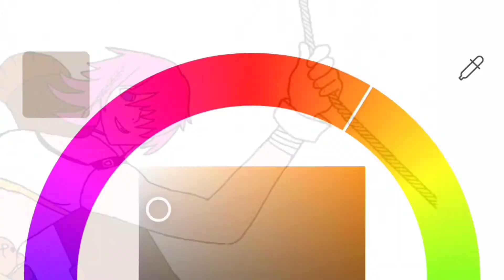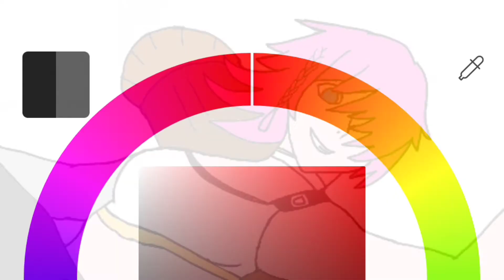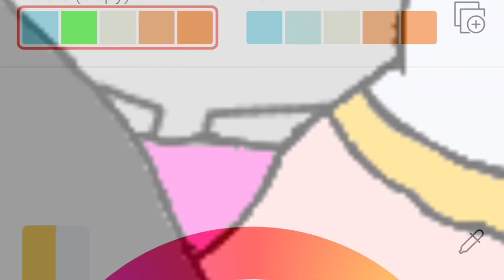Drawing Beatrix | Mobile Legends Bang Bang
Hi! I draw character from Mobile Legends. In this video I draw Beatrix.